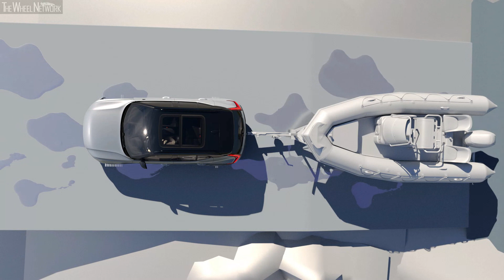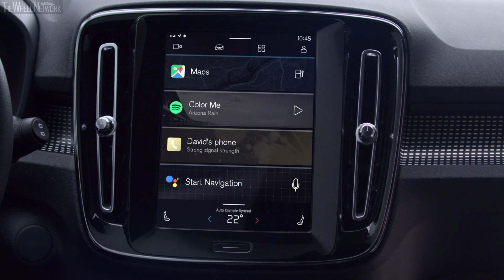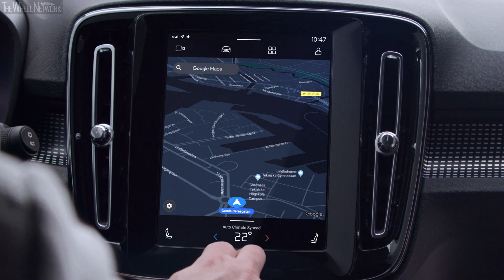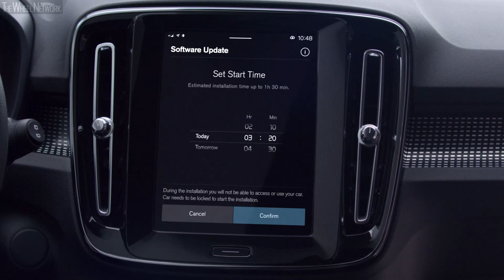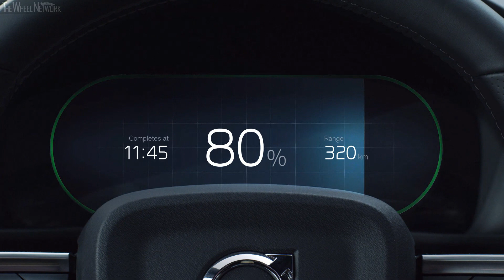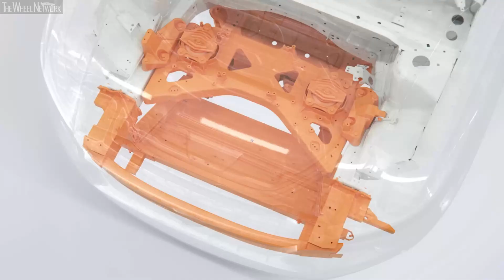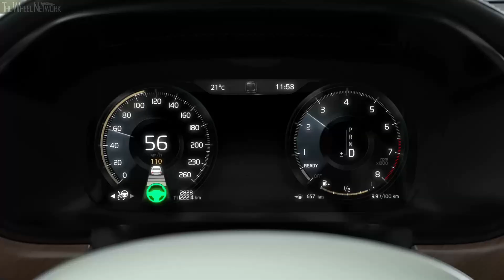2020 Volvo XC40 Recharge EV Walkaround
The Volvo XC40 Recharge P8 is Volvo’s first ever fully electric car. It is based on the best-selling XC40 small premium SUV, the first Volvo model to win the prestigious European Car of the Year award.

Like the XC40, the XC40 Recharge P8 is based on the Compact Modular Architecture (CMA), an advanced vehicle platform co-developed within the Geely Group. CMA provides Volvo with the necessary economies of scale for this segment.

Inside, an innovative approach to all-round functionality provides drivers with plenty of storage space. The XC40 Recharge P8 offers several large and smartly designed storage compartments in the doors, under the seats and in the trunk. Not having an internal combustion engine means that the car provides drivers with even more storage space, via a so-called ‘frunk’ storage space under the front hood.

Connectivity and infotainment
The XC40 Recharge P8 is the first Volvo model equipped with a brand new infotainment system powered by the Android operating system. The new infotainment system offers customers unprecedented personalisation, improved levels of intuitiveness and new embedded Google technology and services, such as the Google Assistant, Google Maps and the Google Play Store.

It is also the first Volvo that receives larger software and operating system updates over the air, placing Volvo Cars at the forefront of automotive connected services. The XC40 Recharge P8 will keep evolving and improving over time, rather than being at its peak when it leaves the factory.

Powertrain technology
The XC40 Recharge P8 comes with a state-of-the-art, fully electric all-wheel drive powertrain that offers a range of over 400 km on a single charge under the WLTP drive cycle and output of 408hp. The battery charges to 80 % of its capacity in 40 mins on a fast-charger system.

Safety and driver assistance
While building on the excellent safety standards of the original XC40, Volvo Cars safety engineers had to completely redesign and reinforce the frontal structure of the XC40 Recharge P8 to deal with the absence of an engine, meet Volvo Cars’ high safety requirements and help keep occupants as safe as in any other Volvo.

The battery is protected by a safety cage which consists of a frame of extruded aluminium and has been embedded in the middle of the car’s body structure, creating a built-in crumple zone around it. The battery’s placement in the floor of the car also has the benefit of lowering the centre of gravity of the car, for better protection against roll-overs.

At the rear, the electric powertrain has been integrated in the body structure to realise a better distribution of collision forces away from the cabin.

The XC40 Recharge P8 is also the first Volvo model equipped with a new, scalable Advanced Driver Assistance Systems (ADAS) sensor platform with software developed by Zenuity, the joint venture firm owned by Volvo Cars and Veoneer.